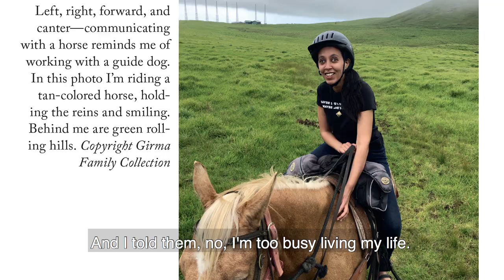Meet The Author: Haben Girma